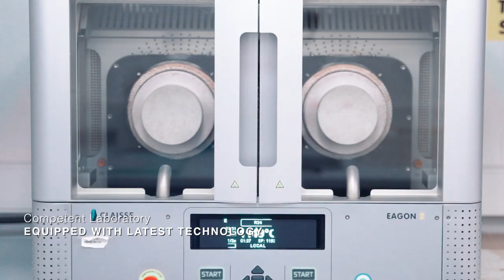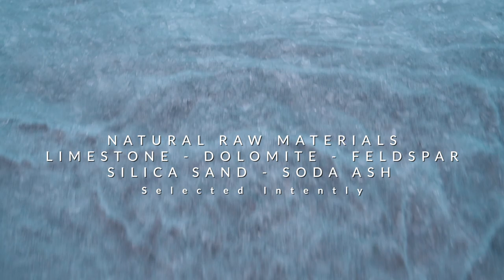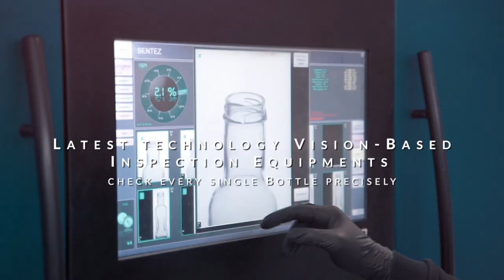Basturk Glass Packaging 2020- 2021 Film